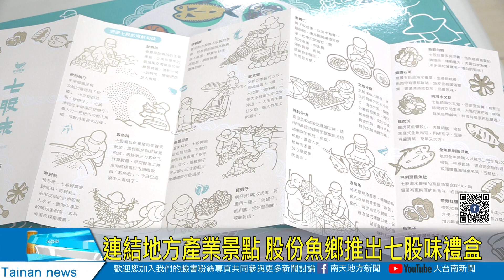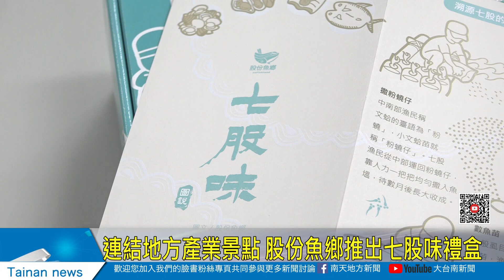連結地方產業景點 股份魚鄉推出七股味禮盒20240131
為了推廣七股區在地產業，股份魚鄉特別與羽堤生態漁場提出禮盒構想，設計出大家都可以用的禮盒「七股味」，盒子不僅是裝七股物產的容器，外觀設計更是傳遞食魚教育的媒介，希望藉此讓消費者看到七股水產的故事，賦予包裝更多的意義。